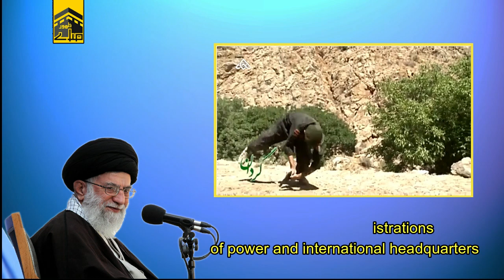Preparing for Zahoor e Imam Mehdi (a.s)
Prepare yourself for the great leader || Rehbar e Muazzam || Ayatullah Syed Ali Khaminae